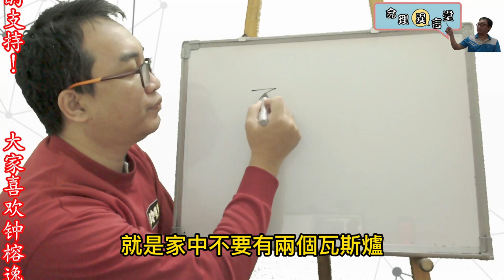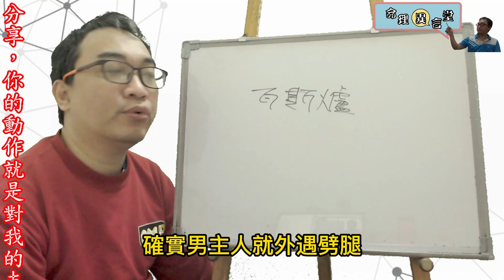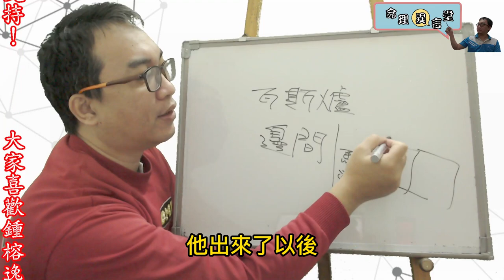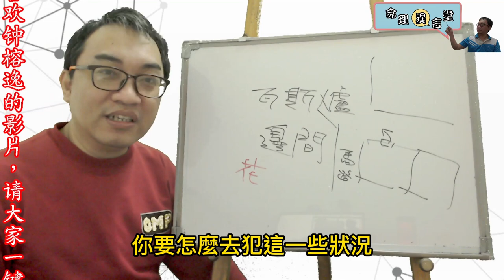風水命理：風水上犯桃花的情況(可开字幕，简体)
風水上犯桃花的情況：
有什麼情況容易會犯桃花？
服務項目(先預約)
3.八字批命(流年)3600、取名3600、勘宅12000、姓名鑒定500
4.Line：s12860990、微信：s12860990
7.服務地點：高雄市大社區萬金路82-7號(楠梓火車站前的旗楠路一路直走便可看見萬金路)